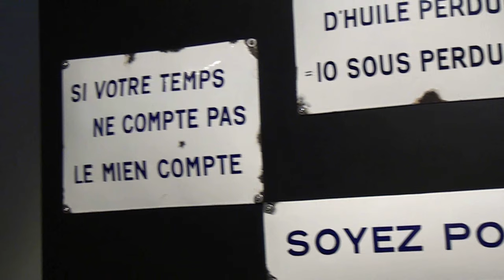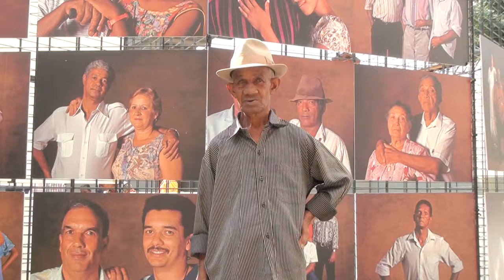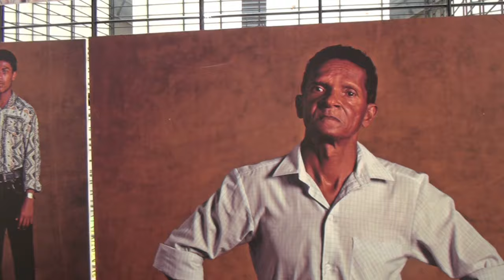Augustin Dassachetty - Tabisman Stella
Présentation de M.Dassachetty ancien ouvrier de l'usine de Stella Matutina.